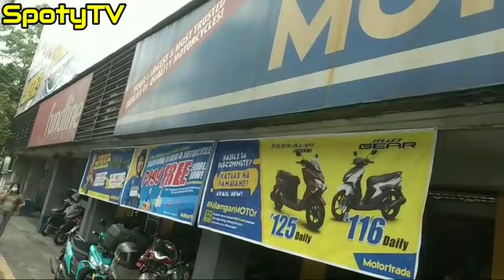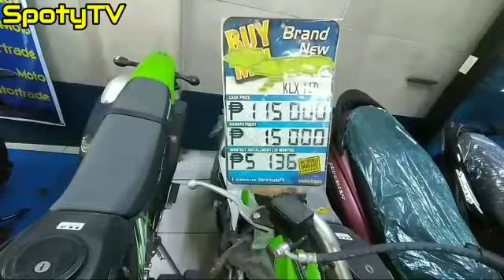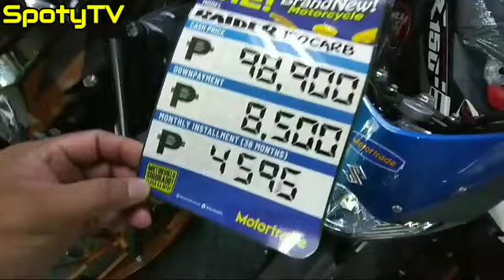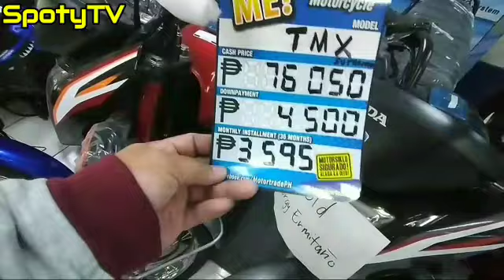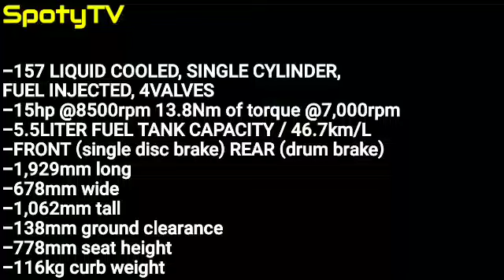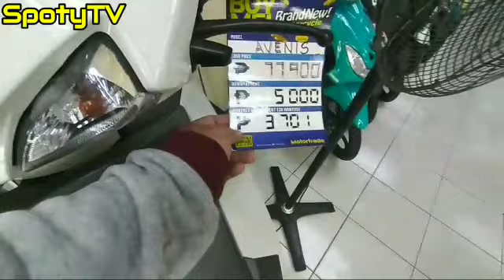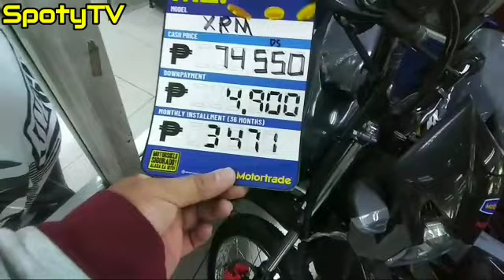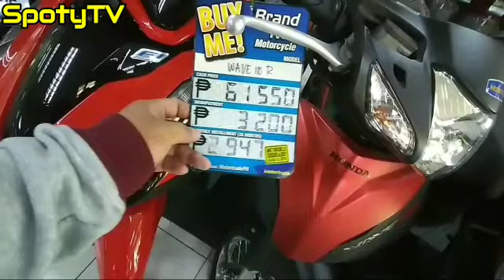BRANDNEW MOTORCYCLES @MOTORTRADE CUBAO, CASH & INSTALLMENT AVAILABLE! (PRICE UPDATE!)CLICK160/AVENIS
MOTORTRADE CUBAO
BRANDNEW MOTORCYCLES
CASH AND INSTALLMENT AVAILABLE!
PRICE UPDATE!!!
👉ADDRESS : EDSA CORNER P. TUAZON BARANGAY KAUNLARAN, QUEZON CITY
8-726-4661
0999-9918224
👉LOOK FOR :
MR. THOR (MARKETING ASSISTANT)
MR. JEREMY (MARKETING ASSISTANT)
MOTORTRADE CUBAO CLUSTER
👉REQUIREMENTS :
-LATEST PROOF OF INCOME
*1MONTH LATEST PAYSLIP
*CERTIFICATE OF EMPLOYMENT WITH COMPENSATION AND TENURE OF SERVICE
-2 VALID ID
-2X2 PICTURE